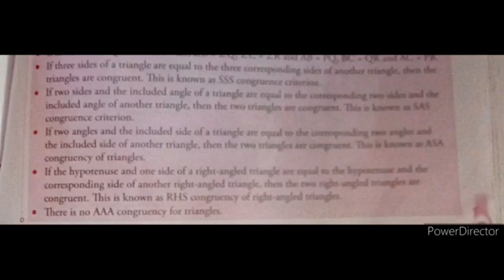MATHS XPRESS VII== CONGRUENCE OF TRIANGLES